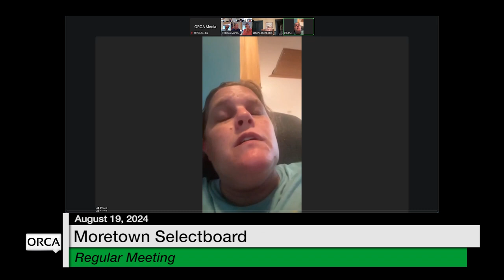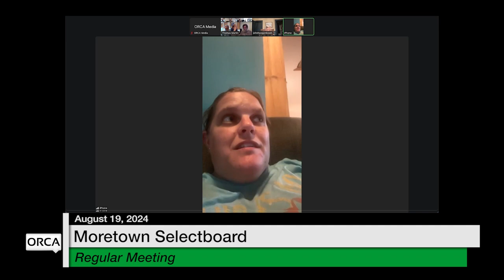Moretown Selecboard - August 19, 2024 [MS]